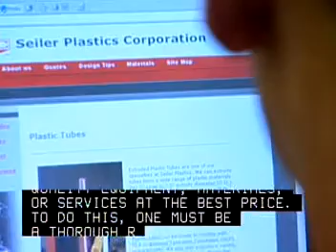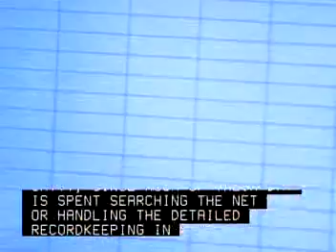Purchasing Agents and Buyers, Farm Products 13 1021 00 14